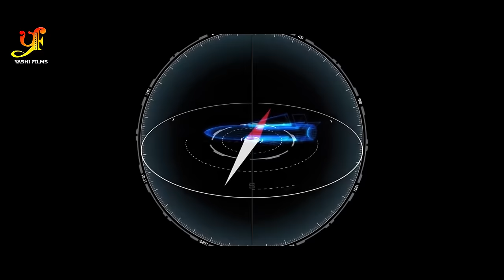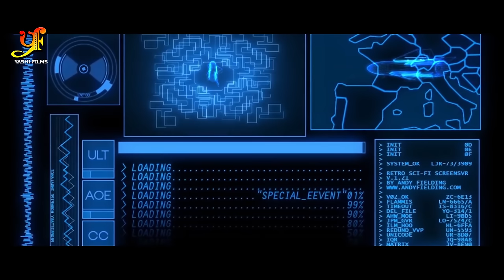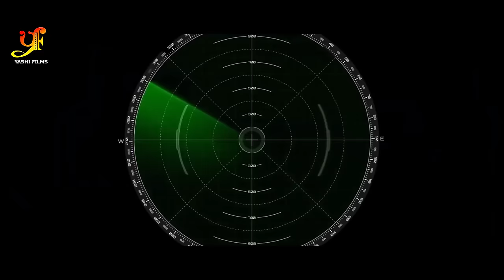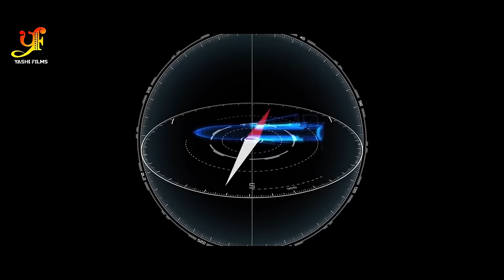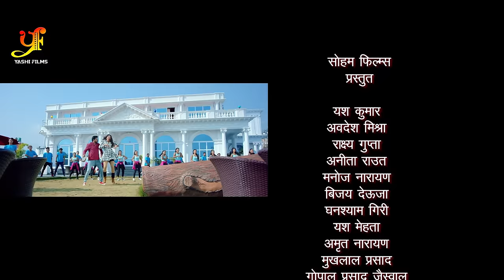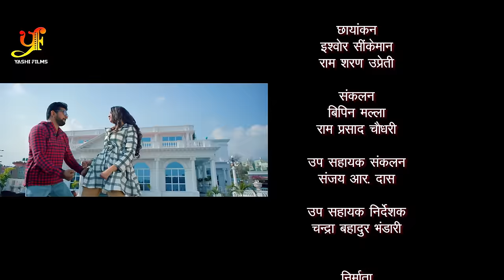दिलजले - Full Moive | Pradeep Pandey Chintu,Amrapali Dubey का पारिवारिक मूवी | Bhojpuri Movie 2024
►DIGITAL PARTNER:- AKSHAT DIGITAL&FILMS
►DIGITAL OWNER:-SANJAY SINHA,APURVA ANAND